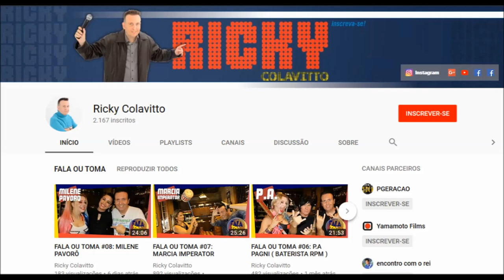POR ONDE ANDA? A DAMA DE VERMELHO KELLY LEBROCK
Mais um quadro de por onde anda,aqui no canal Ricky Colavitto no youtube,dessa vez falamos da linda atriz Kelly LeBrock
Não se esquecam de se inscrever aqui no canal e toquem a campainha pra receber notificações de videos novos
-Pesquisa e Locução; Ricky Colavitto